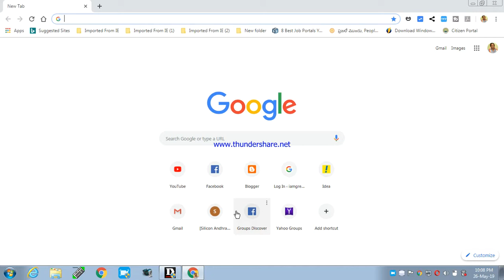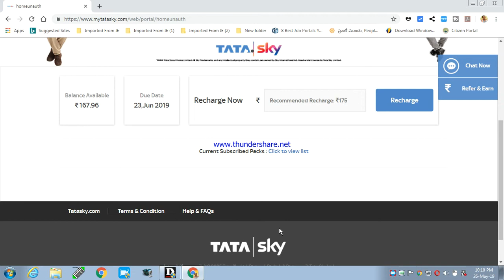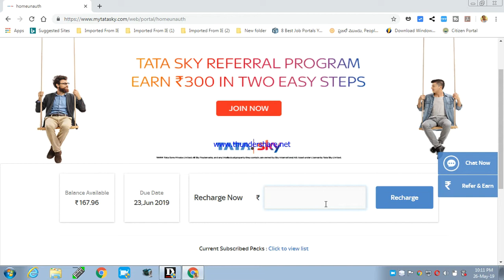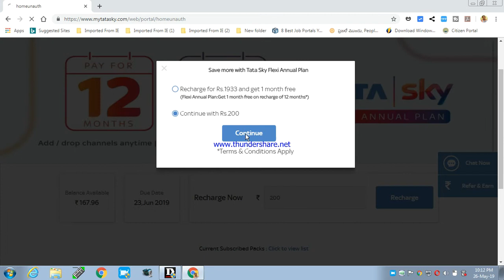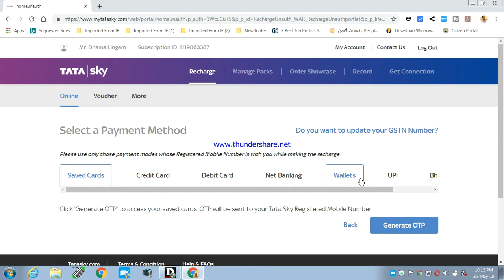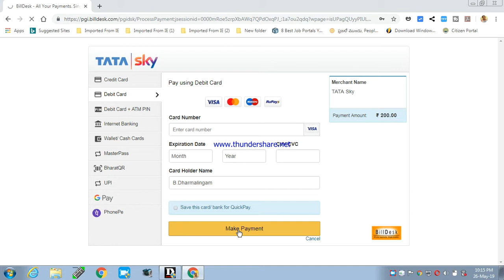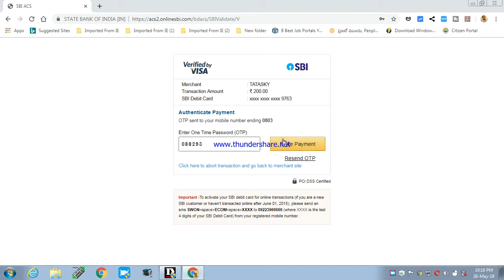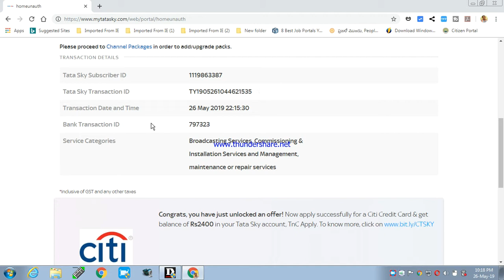How to make Tata Sky Dish TV Recharge Payment online, టాటా స్కై ఆన్లైన్ పేమెంట్ తెలుగు లో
How to make Tata Sky Dish TV Recharge Payment online,   టాటా స్కై ఆన్లైన్  పేమెంట్  తెలుగు లో , wowitsviral.blogspot.com, wowitstelugu.blogspot.com, teluguteevi.blogspot.com, bdl tv,